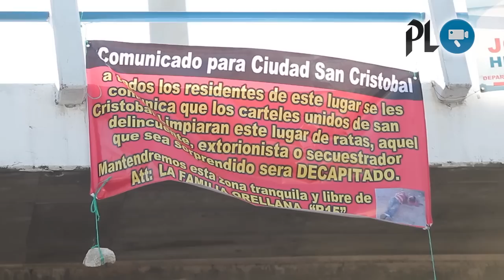Breves informativas | jueves 20 agosto 2015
Breves informativas: Colocan "narco manta" en Ciudad San Cristobal | Encuentran droga dentro de vehículo en zona 9 | Se esperan manifestaciones para la próxima semana